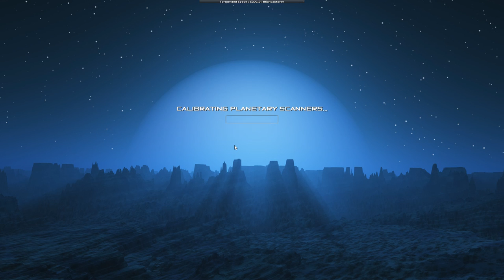Sometimes it takes more than 1 Spanking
Nuff Said